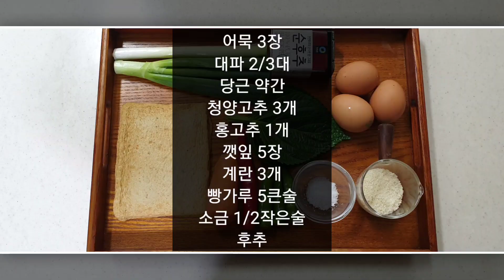어묵에 밀가루 대신 "OOO"을 넣어보세요! 쉽고 간단한데 너무 고소하고 맛있어요👍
냉장고에 뒹굴고있는 어묵을 활용해 쉽고 간단한데 맛있는 어묵깻잎전 만드는법.

양념은 계량 스푼과 계량 컵 기준입니다.

일반숟가락 1스푼 = 10ml
종이컵 1컵 = 180ml

재료

어묵 3장
대파 2/3대
당근 약간
깻잎 5장
계란 3개
빵가루 5큰술
소금 1/2작은술
후추

초간장:
다진 파, 고추

Ingredient

3 pieces of fish cake
2/3 green onions
some carrots
3 hot peppers
1 red pepper
5 perilla leaves
3 eggs
5 tablespoons of bread crumbs
1/2 teaspoon of salt
Pepper

Dip sauce:
2 tablespoons of soy sauce
1 tablespoon of vinegar
1/2 tablespoon sugar
Minced green onions and peppers